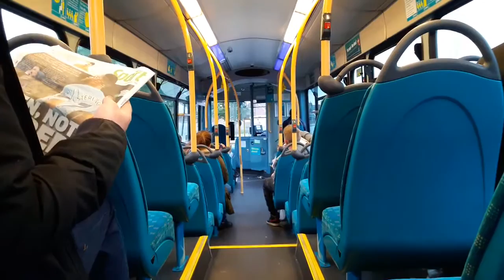Arriva North West Wright Pulsar VDL SB200 2975 MX09OPF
Company - Arriva North West St Helens Depot
Service - 320
From - Wigan Bus Station
Fleet Number - 2975
Registration Plate - MX09OPF
Bodywork - Wright Pulsar
Video - 22/08/17